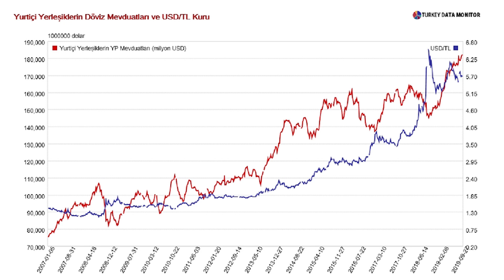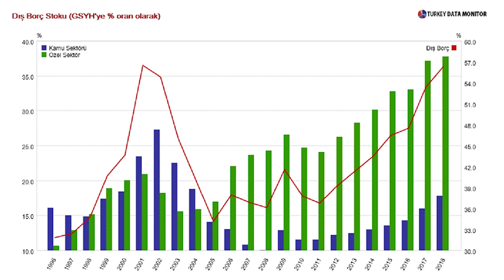Güvenli Bölge: Ekonomik fatura ve piyasa tepkisi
Başkan Erdoğan’ın Pentagon’un YPG’ye 300 tır silah sevketmesi sonrası sabrı taştı. Kızılcahamam kampında askeri harekat sinyalini çok somut olarak verdi. Askeri harekat Afrin kadar kolay olmayacak, ama TSK’nın misyonu zaferle başaracağına eminim. Zaten maksadım Güvenli Bölge Harekatı’nın askeri boyutunu tartışmak da değil. Ayrıca defalarca ifade ettim Türkiye Suriye’den çekilmeyi göze alamaz, çekilmemeli de. Bu videoda olası piyasa tepkilerini ve ekonomik faturayı anlatıyorum:
ABD Kongresi yaptırım tehdidini masaya koyarsa, piyasalar ne yapar?
YPG direnirse, yerleşikler dövize kaçar mı?
Yabancı ülkeler 29 milyar dolar iskan faturasını öder mi?
Hazine savaş ve bölgeyi yönetme faturasını nasıl ödeyecek?
Suriyeliler gitmezse ne olacak?